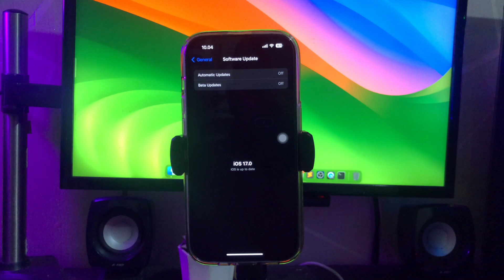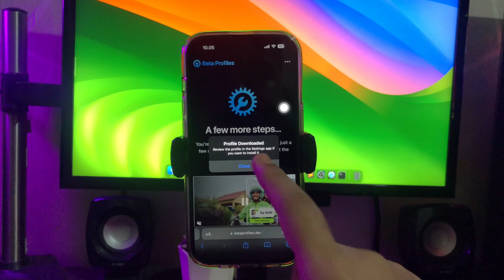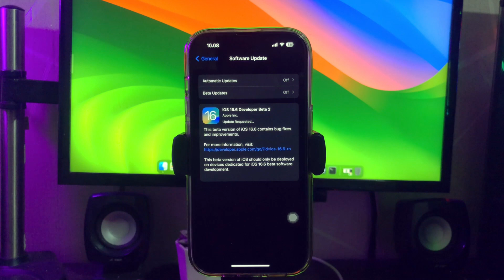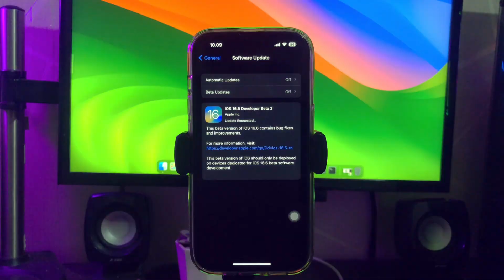How to Downgrade iOS 17 to iOS 16 Without Computer (No Data Lost)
Hi guys, today we will learn How to Downgrade iOS 17 to 16 No Computer Without Losing Data. downgrade ios 17 to ios 16 without computer without losing data. It sounded good at the time, but maybe installing iOS 17 this early wasn't such a great idea, so if you are wondering how to downgrade iOS 17 to 16 this video is good for you!

i have 2 ways to downgrade ios 17 to ios 16.
first you can do it with itunes with computer.
and the second use this trick to downgrade without computer.
but please backup your data first before downgrading the iOS.